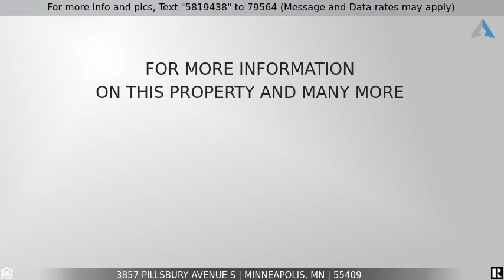Priced at $365,000 - 3857 Pillsbury Avenue S, Minneapolis, MN 55409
3857 Pillsbury Ave S

Charming up/down duplex in King Field- lower unit 1 bedroom; upper unit 2 bedroom/ 2 bath/ 2 story. Upper unit has vaulted ceilings, lot of windows, master suite with gas fireplace and mini- split A/C and washer/dryer hookups.